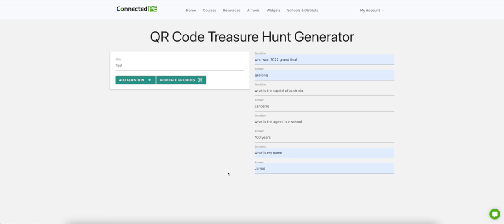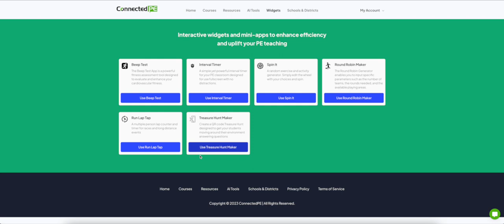QR Code Treasure Hunt Generator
Welcome to our tutorial video on how to use the brand-new QR Code Treasure Hunt Generator feature on ConnectedPE! We are excited to show you how to turn your questions into an engaging treasure hunt, creating a fun and interactive learning experience for your students.

In this video, we'll take you step by step through the process of setting up your custom QR Code Treasure Hunt using our new widget. Whether you're aiming to create an orientation activity for new students, a fun revision task, or a brain-boosting activity, our QR Code Treasure Hunt Generator can help make it easier and more enjoyable.

Here's what you can expect to learn from this tutorial:

Navigating to the QR Code Treasure Hunt Generator on our platform.
Inputting your questions or tasks to create custom QR codes.
Printing and laminating your QR codes for durability.
Setting up your first QR Code Treasure Hunt!

We can't wait to hear about the creative ways you incorporate QR Code Treasure Hunts into your Physical Education classes.

Please leave any questions or feedback in the comment section below, and we'll be sure to respond.